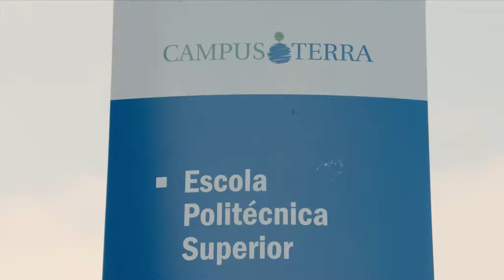3 motivos para estudiar el grado en Ingeniería Civil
50% de tu matrícula gratis